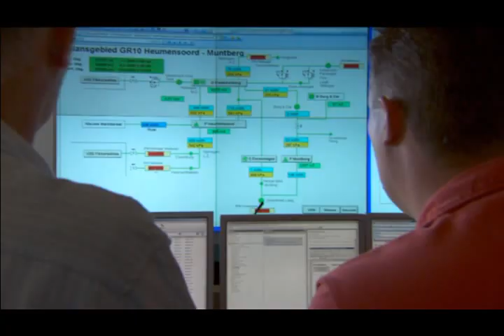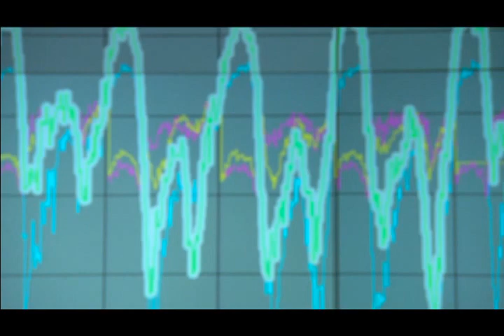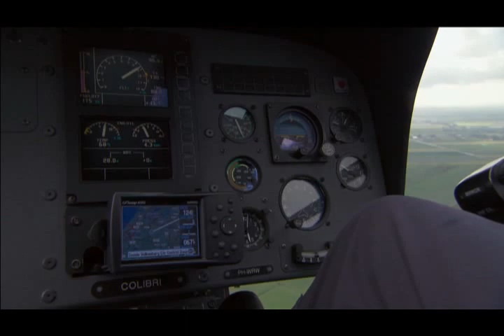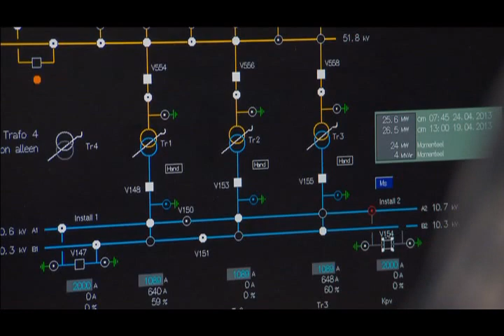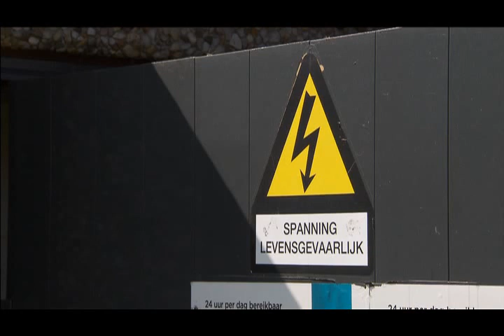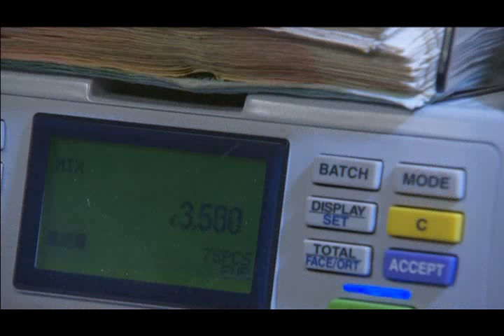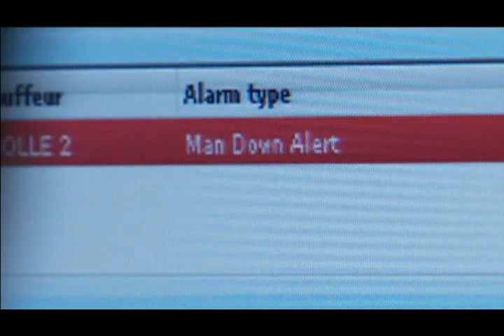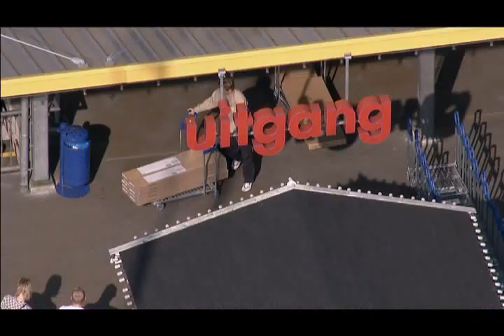Nederland van boven Junior, aflevering 5 - 24 Uur (vpro 2013)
Presentatie Jelle Brandt Corstius